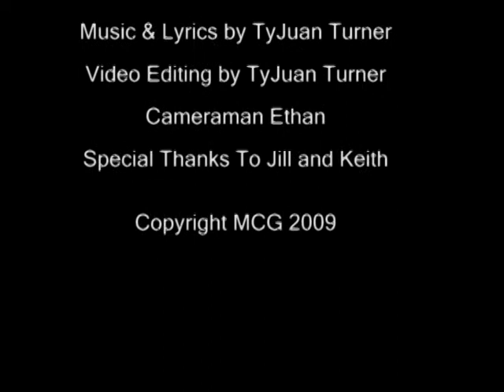Ty Weezy-RockStar **OFFICIAL VIDEO**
My FiRST ViDEO!!! I Made It At The Manchester Craftmen I Dont Really Like The Song But Giv Me Some Feedback.

Lyrics...

[Hook]
What You Wanna Be...I Wanna Be A Rock Star (repeat)
I Wanna Be...I Wanna Be A Rock Star (repeat) {repeat all}

[Verse-1]
I Wanna Be A RockStar, Got My Guitar
Hero, People, Like He So, Aero
Smith, Just Look At Who I Be Wit
Shock Dudes Zesus, No Greek Myths
I Put In Two Cents Heard Stick Wit Rap
Became A RockStar And Got A NickelBack
Then A QuarterBack Inside My Pocket
Now Everybody Wanna Hang Like A Chain And A Locket
Groupies Comin By The Groups To See Me
Rock The Stage Out, A.C.D.C.
Rock The Mic Like F-R-E-E-
Way, Cause Ima Rock-Boy Like Jay
Z, Well Yall Know Me
I'll Never Fall Out Boy, And Im Not Bon Jovi
Instead Im Lookin For A Pay No Green Day
Cause Ima Hot Playa Just Tryna Do A ColdPlay

[Hook]

[Verse 2]
RockStar Life Party Real Hard
Girls Wanna Be My Wife Im Like I Dont Know Yall
Dudes Envy But Gotta Respect This
Cause Ima Star Alone Like Dallas, Texas
I Wanna Stack That Bread Make Yall Wonder
Do It Bigg..er Than Hummers
Get This Chesse Get That Gwop
Spit This Crack Make Yall Rock
Then Roll Out Cause The Spit So Ludacris
Dummy Knots, Im Tryna Get Stupid Rich
Im Tryna Turn Green, No Red Like Embarassments
Words Touch Ya Please Dont Scream Harrassment
Me Money And Fame Romance No Chemicals
My Lines Punch And Land Your Condition Critial
Just Call Me Weezy First Name Ty
I Wanna Be A RockStar No Stones In The Sky

[Hook]

[Verse 3]
Its Time, Time For The Solo
But Am I Gonna Stop Let Me Think Oh No
Aint No Reason To Red Octagon
Stop The Song Cause The Block Is On
Fire Fire Go On Let It Burn
Now Get This Straighter Than A Perm
When Im On Just Watch And Lern
Crowds Go Nuts Not Talkin Bout Sperm
And Stacks Multiplin WithOut Me Tryin
If You Start Dividin You'll Be Dyin
Really Aint Hard Its That Easy
I Pull The Strings And Guitar Start Screamin
Kill The Mic, Speakers Bleed
Now What I Tell You I Wanted To Be?
Yeah A RockStar On The Highest Level
I Rock The Stage So Hard That I Leave Pebbles

[Hook]